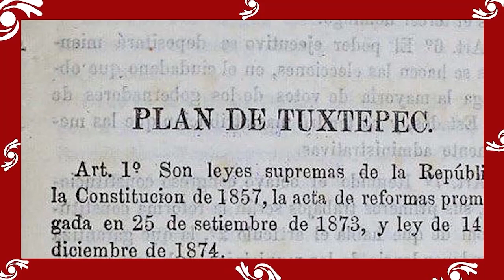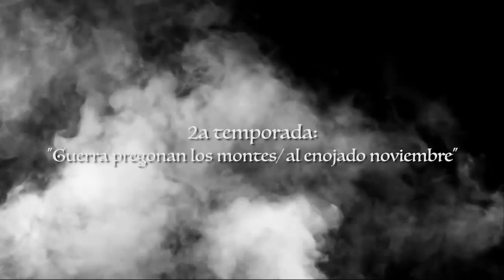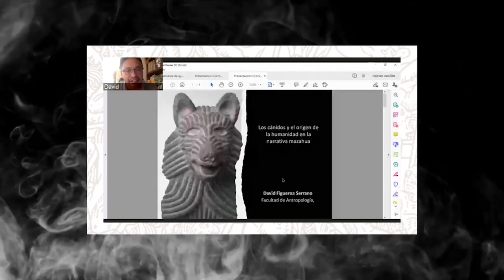Hablemos TV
No te pierdas "Porfitio Díaz y la Revolución Mexicana" con la Dra. Luz Carregha. Martes de Estreno en HablemosTV
Desde El Colegio de San Luis, A.C. 7:00 pm por Nueve TV SLP
¡El canal del orgullo Potosino!